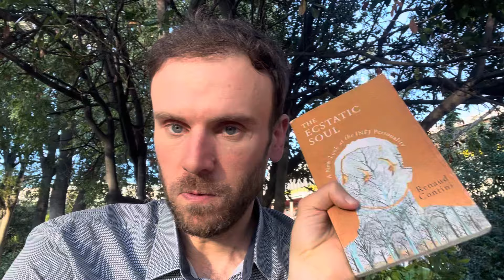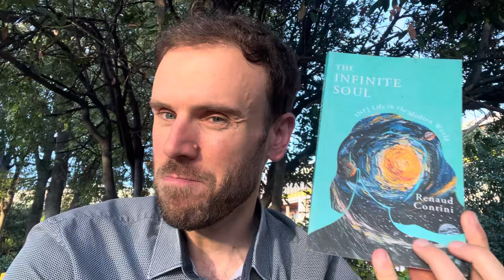What makes me unique as an INFJ expert